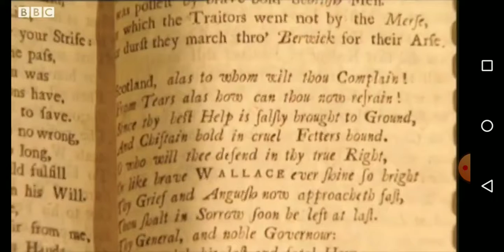The truth of Wallace Lubeck letter